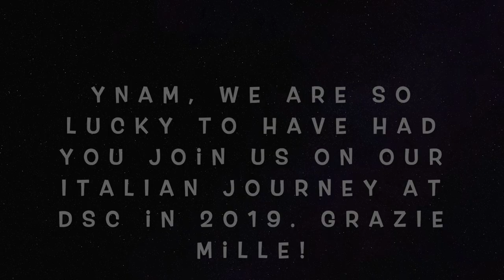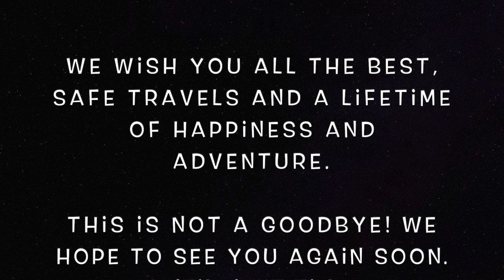Teacher Tribute - Year 8H Italian Class of 2019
The DSC Year 8H Italian Class of 2019 created a tribute to Italian Language Assistant, Y Nam Phan.